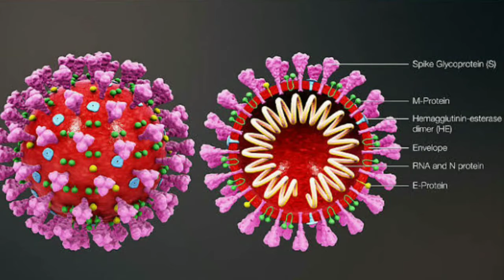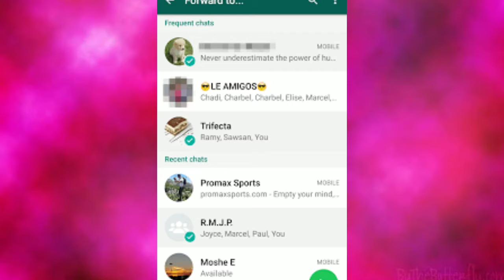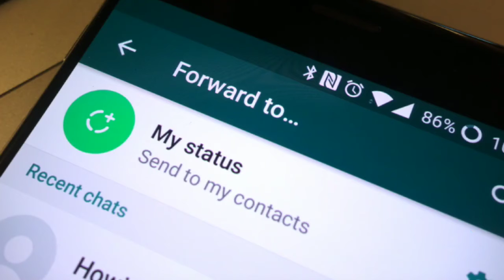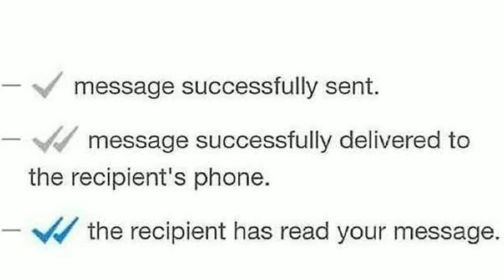వాట్సప్ మెసేజెస్ ఫార్వర్డ్ చేసేవారికి షాక్//WhatsApp for those who forward messages/CR Gayathri....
వాట్సప్ మెసేజెస్ ఫార్వర్డ్ చేసేవారికి షాక్//WhatsApp for those who forward messages